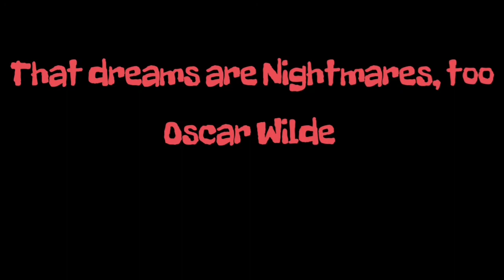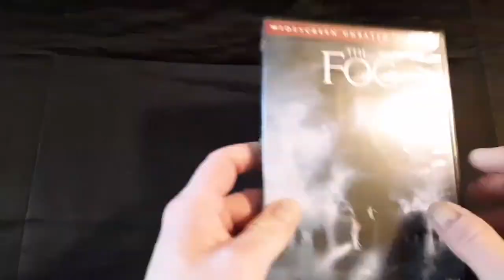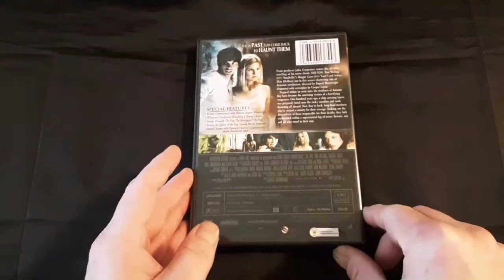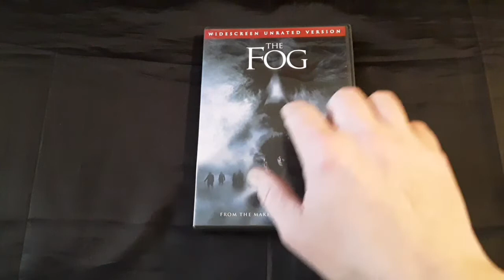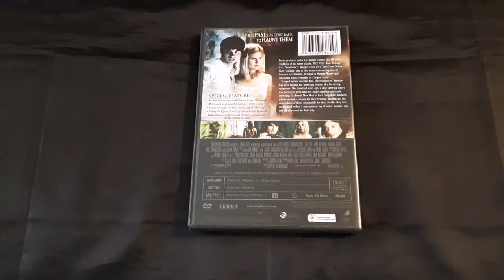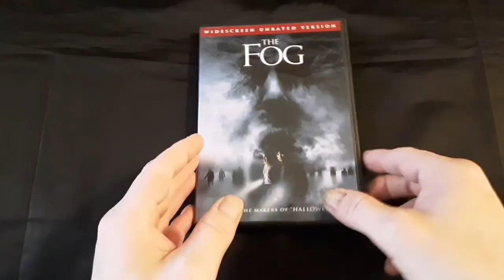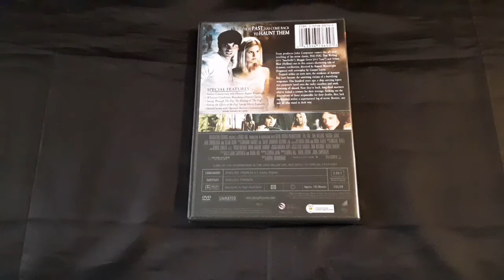Positive Spin: THE FOG (2005)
please check out Thehorrormans Positive Spin of "The Fog".